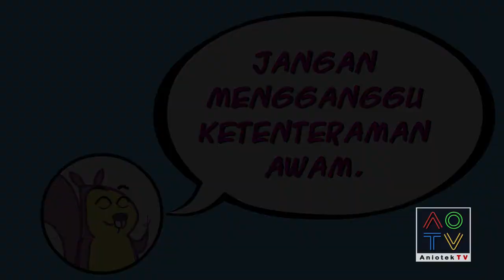Rimba Jimba (HD) - Episod 18 "Persembahan Muzik"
Sketsa sekumpulan haiwan bersama di hutan hujan Malaysia yang penuh dengan gelagat melucukan beserta teladan dan tauladan.
A group of different animals live together in the rainforest of Malaysia filled with jokes and humor along with good examplary and education.
Animated and produced by Aniotek Sdn. Bhd